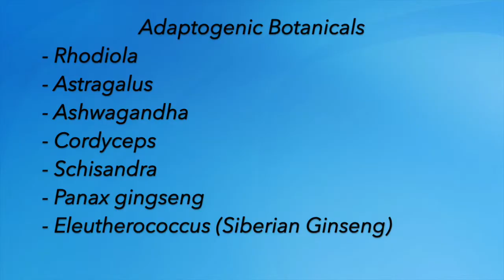How Do Adaptogens Work for Athletes?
In this video, Dr. Barker explains how athletes can use adaptogens to enhance both fitness and health - Rhodiola, Cordyceps, Schisandra, Ashwagandha, Astragalus and Ginseng.

If you're looking for additional health information for athletes, check out the blog

For the best natural medicine products for active and athletic people

The Top 7 Adaptogenic Botanicals:
1. Rhodiola
2. Cordyceps
3. Schisandra
4. Astragalus
5. Panax ginseng
6. Eleutherococcus
7. Ashwagandha

Adaptogens increase a state of non-specific resistance to stress, and also lower your sensitivity to stressors.

Studies of adaptogens have shown that in athletes, adaptogens allow for more intense workouts at higher intensity, and speed recovery. Some studies have even shown increases in max Vo2!

Dr. Jason Barker received his Doctorate of Naturopathic Medicine from Southwest College of Naturopathic Medicine in 2001.  His use of “doctor” or “Dr.” in relation to himself solely refers to that degree. He is registered in Colorado where he maintains an active clinical practice.
This content is strictly the opinion of Dr. Jason Barker and is for informational and educational purposes only. It is not intended to provide medical advice or to take the place of medical advice or treatment from your personal physician. This video does not create a doctor-patient relationship between Dr. Barker and you. All viewers of this content are advised to consult their doctors or qualified health professionals regarding specific health questions. Neither Dr. Barker nor The Natural Athlete’s Clinic takes responsibility for possible health consequences of any person or persons reading, viewing or following the information in this educational content. All viewers of this content, especially those taking prescription or over-the-counter medications, should consult their physicians and obtain a medical exam, diagnosis, and recommendation before beginning any nutrition, supplement or lifestyle program.